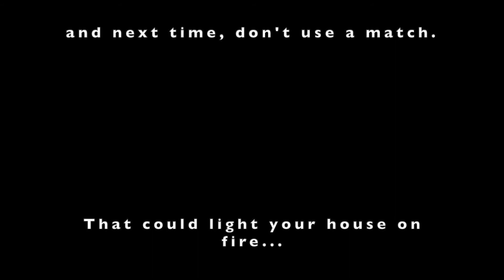Fixing the leaks in our radon system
OK, this is my house. This is not a service we offer at Reliable Renovations.
Turns out we've been living with radon for over 10 years. Way above the minimum.
So, we had a professional install a radon system. Afterwards, we found a few leaks. And you have to seal all the leaks for the system to really work.
We will monitor future levels with a digital radon detector from airthings.com - not an endorsement!

With a meter, I think we can check levels and find more leaks if needed.

I also think we can offer the meter free to friends and clients, too!

If you have any questions or feedback, please leave a note in the Comments section below.

Your comments keep me going, so please take a second and say ‘Hey’ ;).

Check out what Reliable Renovations LLC actually does, including recent projects

Reliable Renovations LLC is a full service remodeling company focusing on kitchen, bathroom and basement remodeling. We service the Madison metro area including Middleton, Monona, Verona and Fitchburg.

Be safe and have a great day!